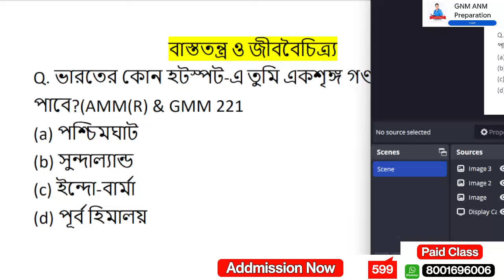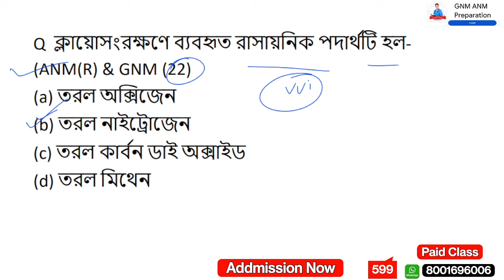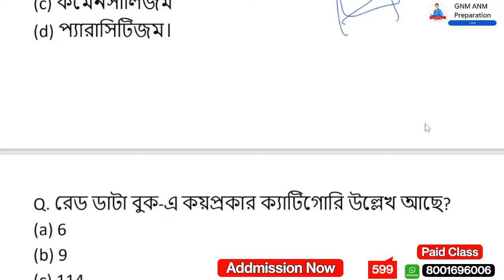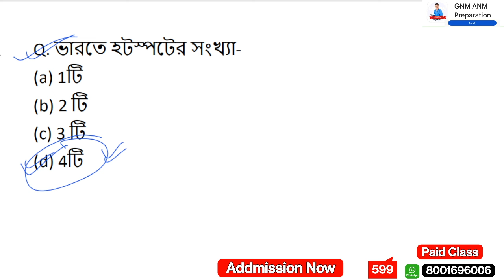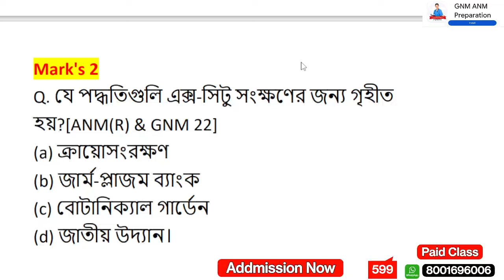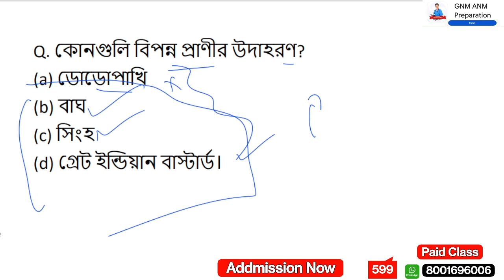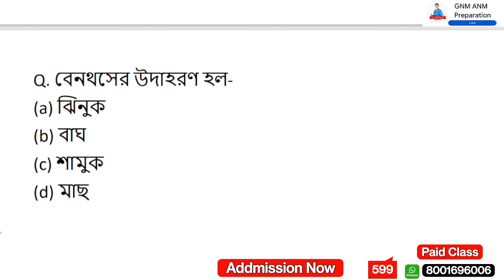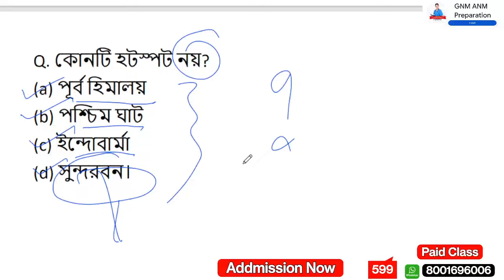GNM ANM 2024 Preparation | Life Science বাস্ততন্ত্র ও জীববৈচিত্র্য | ANM GNM Class 2024 | Learn Mild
⭕️ যারা GNM & ANM Entrance Exam 2024 এর জন্য Batch Course বা Private ভাবে Online এ পড়তে চাও 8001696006 এই নাম্বারে Phone pay / Google pay / paytm  যেকোন একটির মাধ্যমে শুধু মাত্র ₹ 599 Payment করুন (এই একবার ই Payment করতে হবে) এবং payment এর Screenshot দিয়ে এই নাম্বারে What's app  করুন সরাসরি Join করে নেওয়া হবে।  সমস্ত Subjects (জীবন বিজ্ঞান, ভৌত বিজ্ঞান, English, Maths, G.K, Reasoning ) চ্যাপ্টার ভিত্তক এবং Suggestion Live ক্লাস পাবে, এবং Mock Test  সঙ্গে Study Matrial পাবে । ক্লাস Miss হলে Recoded class পাবে। সোম থেকে শনি প্রতিদিন 7 PM  ক্লাস  হবে । Addmission এর পর ক্লাস রুটিন দিয়ে দেওয়া হবে।

life science for gnm anm 2024,
biology for gnm anm 2024,
physical science for gnm anm 2024,
gnm life science class 2024,
gnm anm 2024 preparation life science,
anm gnm life science 2024,
anm gnm online coaching 2024,
anm gnm,
gnm anm,
gnm anm 2024 life science preparation,
anm gnm preparation in bengali,
anm gnm life science syllabus 2024,
anm gnmpreparation in bengali,